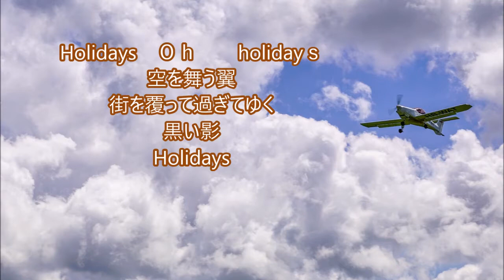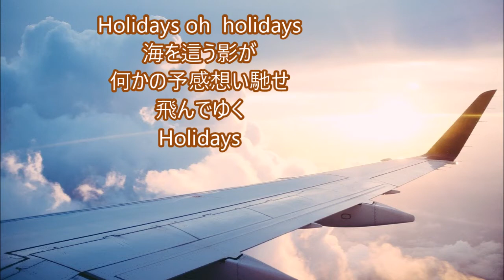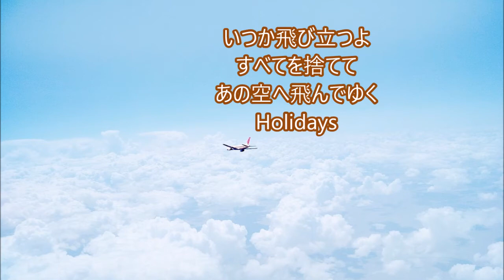愛の休日(Michel polnareff)勝手に日本語歌詞でカバー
大ファンのミッシェルポルナレフの大ヒット曲
愛の休日をエレクトーンで演奏して
勝手に日本語を考えて　歌ってみました。
日本語なら歌ってみたいという方ぜひ歌ってみてください。